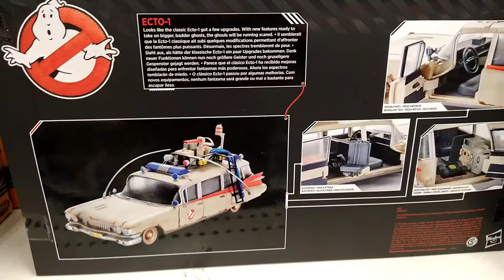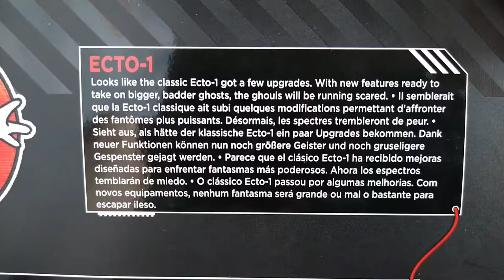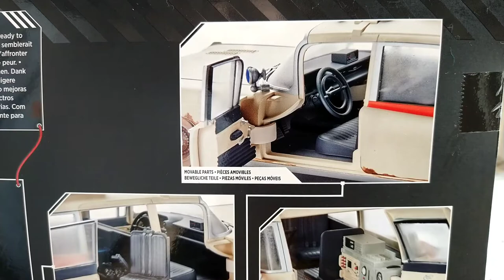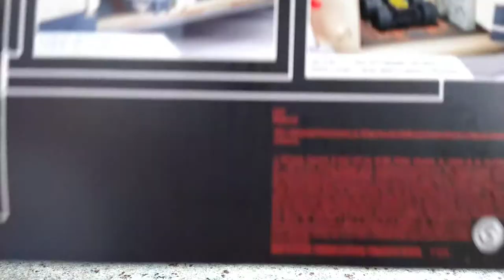Ghostbusters Ecto-1 by Hasbro 3 3/4" Scale "It Is Awesome" "if you don't have it you'll want it."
Toy Review and Unboxing:
Target Exclusive
Ghostbusters Ecto-1 by Hasbro
3 3/4" Scale;
Gi Joe, Star Wars, DC 4", Marvel Legends, and more, all fit in this scale.
"if you don't have it you'll want it."
Best Ghostbuster Toy ever made.
Now,
Hasbro needs to make the Figures to go with the Ecto-1
'Happy Hunting Everyone'